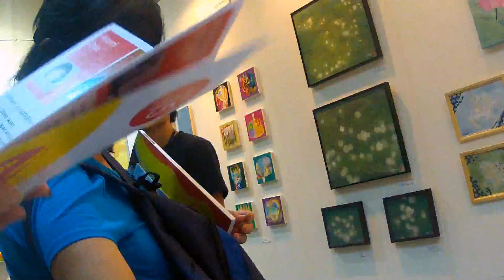Kuala Lumpur - Day Trip • 📸 7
We borrow a GoPro Hero camera from TARUC. This is a video, we record from Tunku Abdul Rahman College University to Art Exhibition, MATRADE.